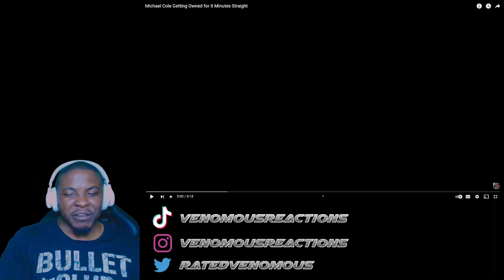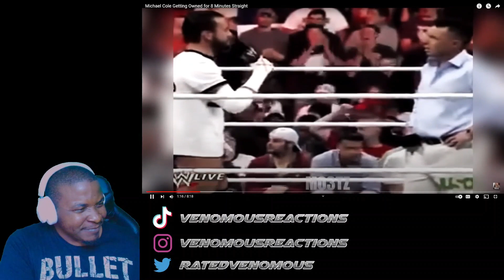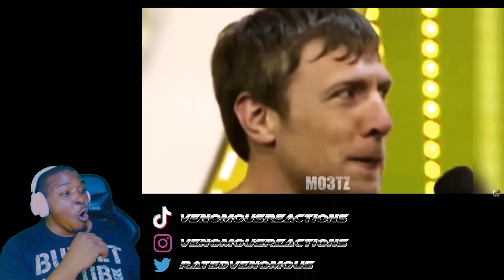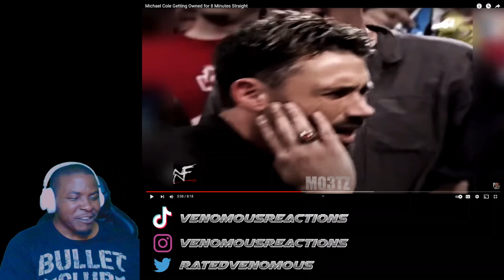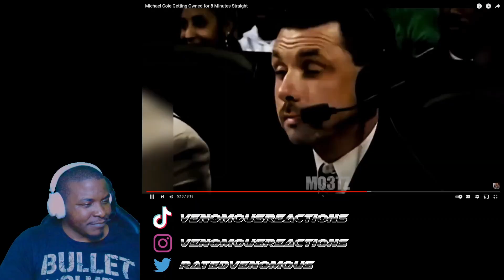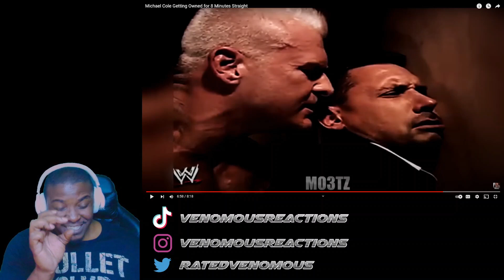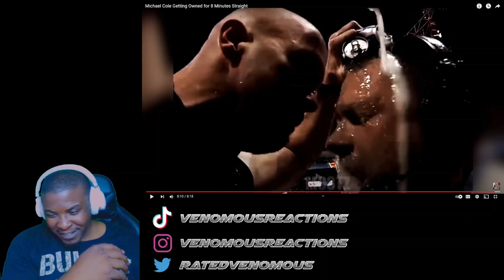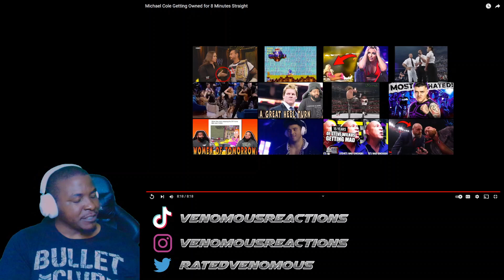COLE CAN NEVER CATCH A BREAK!!! | Michael Cole Getting Owned for 8 Minutes Straight (REACTION)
Reacting to @Mo3tz compilation of "Michael Cole Getting Owned for 8 Minutes Straight." Poor Michael Cole lol!